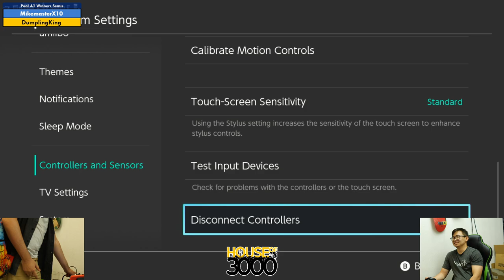Xeno348 Pool A1 Winners Semis MikemasterX10 vs DumplingKing